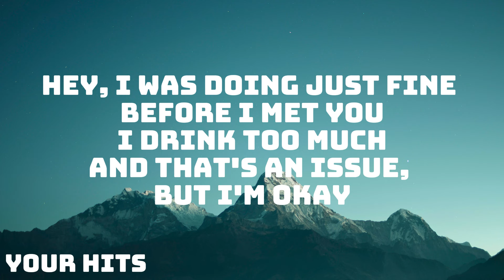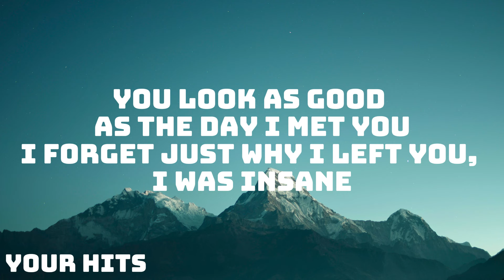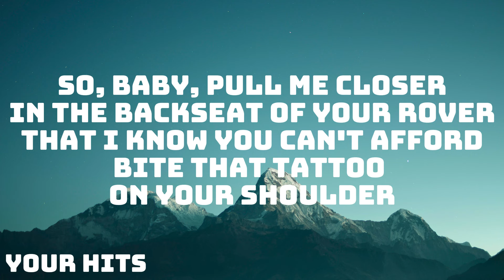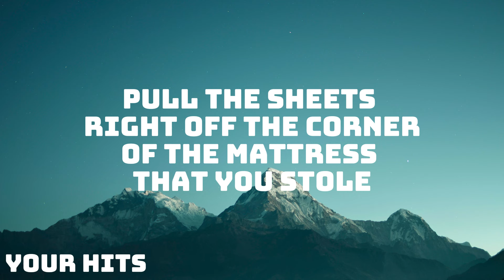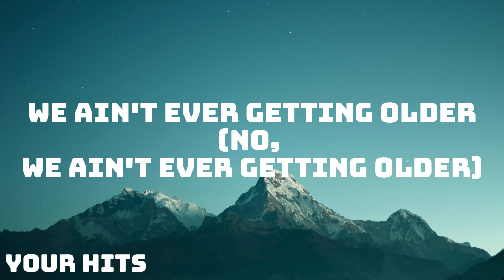The Chainsmokers - Closer (Lyrics) ft. Halsey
Welcome to Your Hits! We're a YouTube channel featuring a variety of music video lyrics with accurate, on-screen lyrics for singing along.